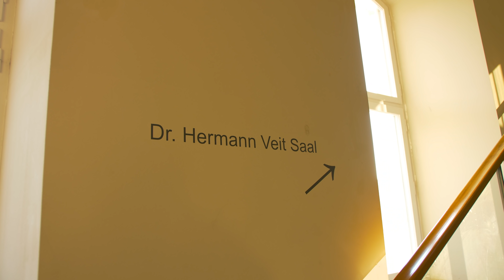Dr. Danyal Bayaz und Cawa Younosi im Mindset Gespräch über Gleichheit und Gerechtigkeit. Reza Mehman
"Es ist nicht entscheidend in diesem Land, wo man herkommt, sondern wo man hin möchte." Als ich diesen inspirierenden Satz von meinem Gast Dr. Danyal Bayaz - Finanzminister Baden-Württemberg - hörte, wurde mir nochmals bewusst: wir haben es alle gemeinsam in der Hand, wie wir als Gesellschaft zusammenleben möchten.
Was sind meine Ziele? Wo möchte ich hin? Was will ich auf diesem Wege lernen und was weitergeben?
Chancen in diesem Land gibt es glücklicherweise viele und jeder ist aufgefordert sein best möglichstes zu tun, um diese zu nutzen.
Allerdings muss ich auch dem Zitat meines zweiten Gasts Cawa Younosi, Head of People SAP Germany zustimmen: “Zwischen Chancengleichheit und Chancengerechtigkeit ist ein riesen Gap in der Realität.”
Als Mensch mit Migrationshintergrund kennt man diese “gefühlten” Unterschiede in der Gesellschaft, bspw. in der Arbeitswelt oder auf dem Wohnungsmarkt.
Trotzdem: Wir haben das Glück und das Privileg in einer Gesellschaft zu leben, in der man offen über genau solche Dinge diskutieren kann.
Und genau das machen wir in der heutigen Project Mindset Folge!

An dieser Stelle nicht nur ein großer Dank an meine beiden Gäste Dr. Danyal Bayaz und Cawa Younosi, sondern auch an die Teams im Finanzministerium Baden-Württemberg und bei der SAP in Walldorf für die Koordination.

Euer
Reza Mehman

Shownotes
00:00:00 Intro
00:01:28 Wie wird man Finanzminister und wie viel Geld verwaltet man? (Frage an Danyal Bayaz)
00:04:20 Ist deine Karriere so einfach reproduzierbar? (Frage an Cawa Younosi)
00:06:04 Hat ein ausländisch klingender Name Einfluss darauf, was für eine Karriere ich in der Politik angehen kann? (Frage an Danyal Bayaz)
00:09:20 Wie gehst du mit ausgrenzenden Begriffen wie “Bio-Deutscher” um? (Frage an Danyal Bayaz)
00:12:50 Was macht die SAP im Kontext von “inklusiver” Sprache? (Frage an Cawa Younosi)
00:15:10 Was für einen politischen Sinn macht es, am Begriff “Migrationshintergrund” nach der aktuellen Definition weiterhin festzuhalten? (Frage an Danyal Bayaz)
00:18:55 Wie kann man seinen “Herkunfts-Scham” überwinden? (Frage an Cawa Younosi)
00:22:45 Wie geht ihr mit Klischees um?
00:25:05 Wie viel ursprüngliche Kultur gibst du deinem Kind mit? (Frage an Danyal Bayaz)
00:28:50 Wie ist das Thema Diversity in den Management Teams der SAP repräsentiert? (Frage an Cawa Younosi)
00:32:10 Wie sieht Diversity in der Politik aus? (Frage an Danyal Bayaz)
00:36:50 Gab es bei dir ein Schlüsselmoment der Integration? (Frage an Cawa Younosi)
00:42:00 Welches Mindset hatte den größten Einfluss auf dein Leben? (Frage an Danyal Bayaz)
00:44:15 Welches Mindset hatte den größten Einfluss auf dein Leben? (Frage an Cawa Younosi)

Interessante Passagen

00:06:30 Dr. Danyal Bayaz: Es ist nicht entscheidend in diesem Land, wo man herkommt, sondern wo man hin möchte.
00:07:47 Dr. Danyal Bayaz: Den Bildungserfolg von der eigenen Herkunft, der Herkunft der Eltern, entkoppeln.
00:11:05 Dr. Danyal Bayaz: Sprache schafft Realität.
00:24:19 Cawa Younosi: Wir, als Betroffene, können den anderen Hilfestellung geben.
00:30:26 Cawa Younosi: Zwischen Chancengleichheit und Chancengerechtigkeit ist ein riesen Gap in der Realität.
00:34:13 Dr. Danyal Bayaz: Wir können nicht jede Frage mit einer Quote regeln.
00:37:50 Cawa Younosi: Orientierungspersonen sind für die Integration wichtig.
00:40:15 Cawa Younosi: Wir brauchen eine Ausweitung des Diversity Begriffs.
00:42:31 Dr. Danyal Bayaz: Mindset - Don't count the days, make the days count.
00:44:20 Cawa Younosi: Mindset - Alles wird gut.
00:44:52 Cawa Younosi Mindset - Doch!